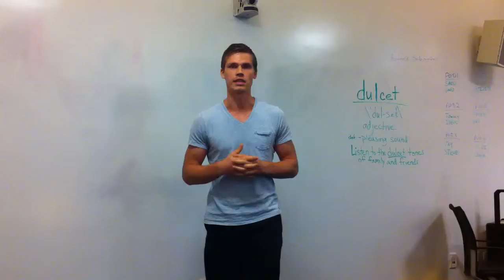2013 7.16 Andrew's ice breaker- part 2